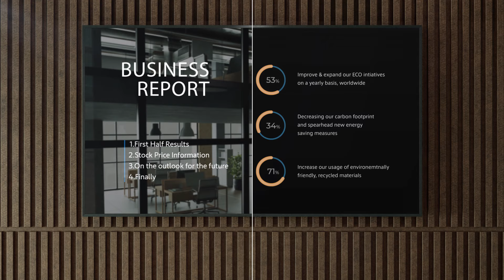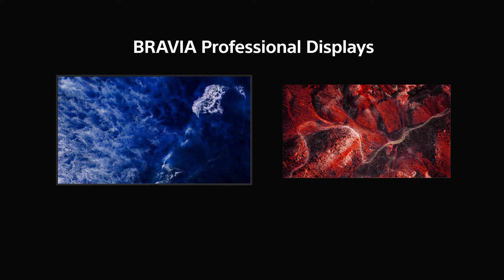BRAVIA 98BZ53L with Deep Black Non-Glare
We are proud to announce the launch of our new flagship BRAVIA 98BZ53L series! 4K picture quality is complemented by Cognitive Processor XR and our impressive Deep Black Non-Glare Coating for absolute picture quality. Available in our largest screen size option, users can immerse themselves in an unparalleled viewing experience reaching peak brightness levels and captivating contrast.

Elevate your viewing experience with the next generation of BRAVIA displays